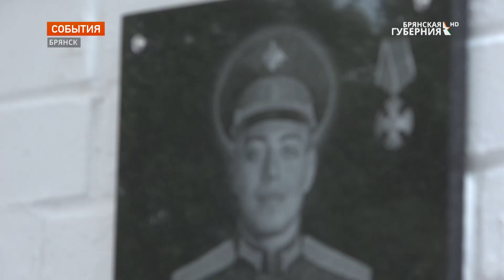В Брянске увековечили память погибшего на Украине Николая Курсакова